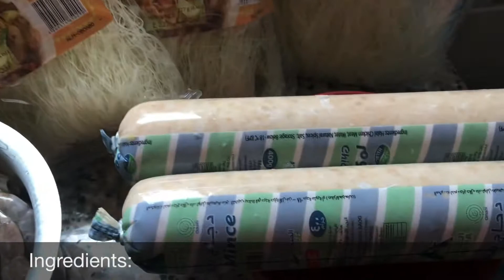QUICK AND EASY COOKING STEPS PALABOK